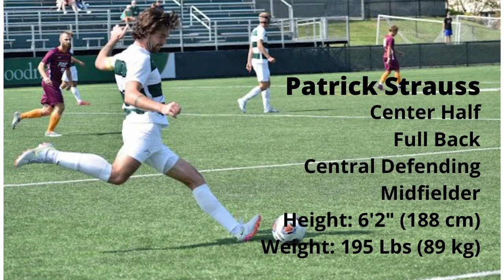Highlights- Patrick Strauss 21/22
Highlights from the 2021/22 season in the NE-10 Conference.